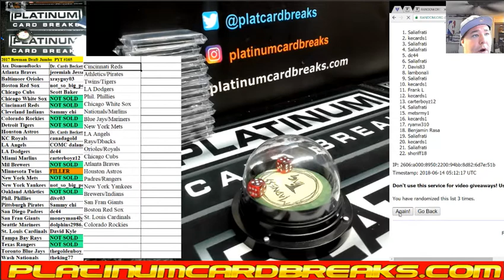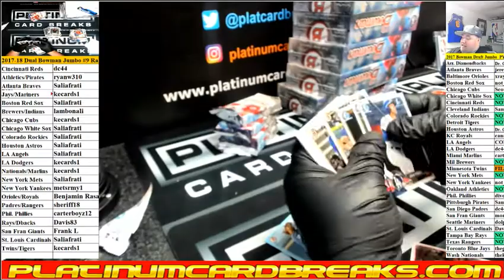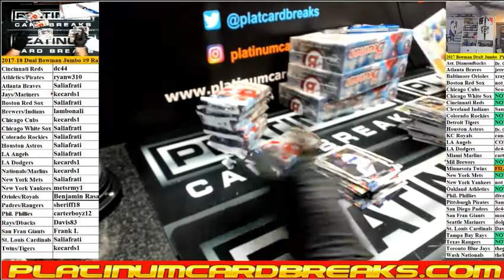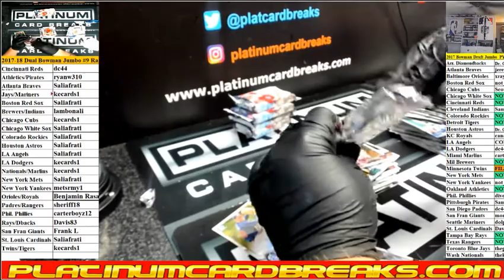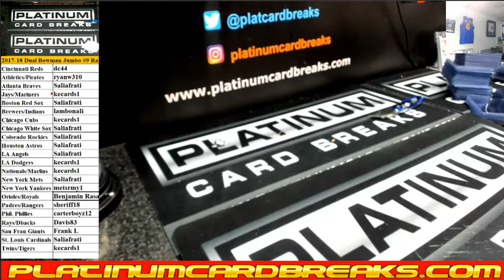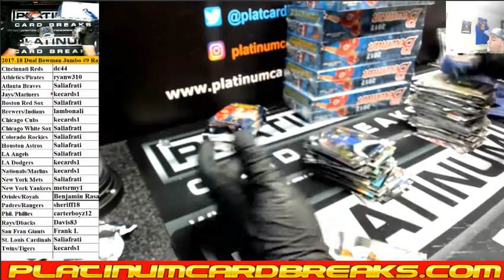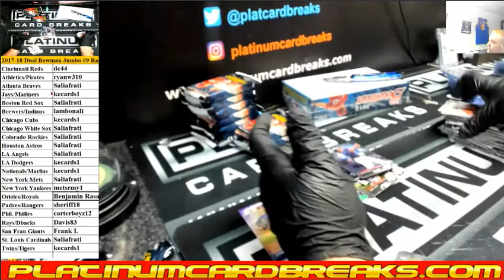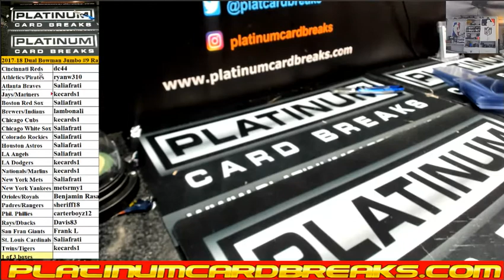2017 18 Dual Bowman Jumbo #9 Random Teams